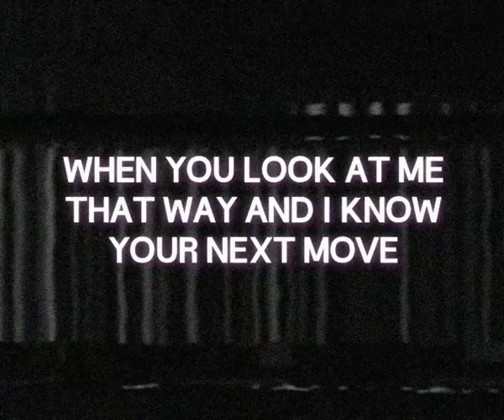No Need to Serenade When You Look at Me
Living room dwellers

OUT NOW!
1st Double Single - 'No Need to Serenade When You Look at Me'